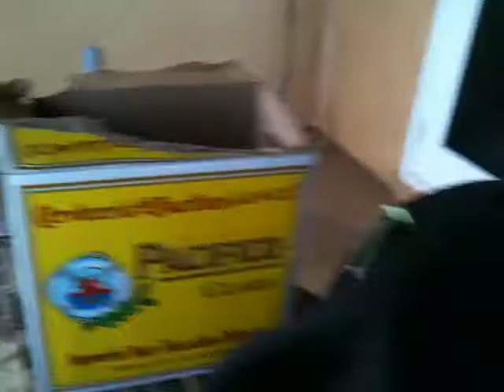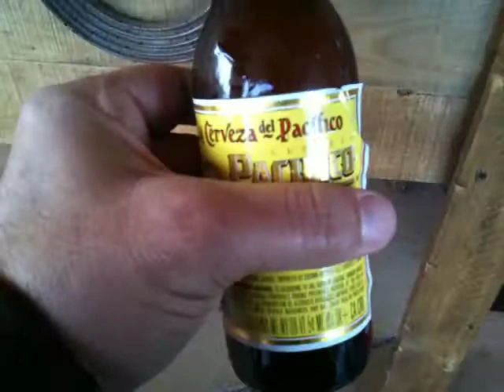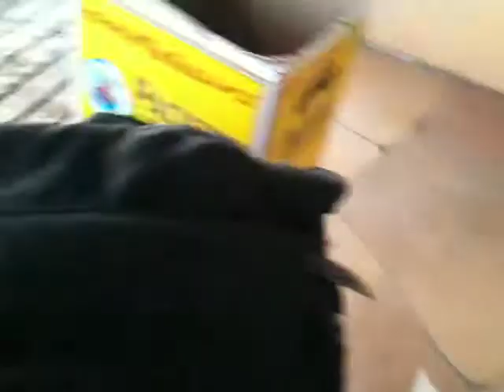The Hissing Owl Concert (part 5 of 6)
Lee Koch and The Grinders are 10 feet tall and bullet proof. Here they are playing live at a house party in the wine country of Temecula, California. Beautiful Hilltop view, warm fire pits, fun people, and rockin' bues/funk music. Check out these 6 raw spaghetti videos of folks partying to their unique brand of ThunderCat Blues!